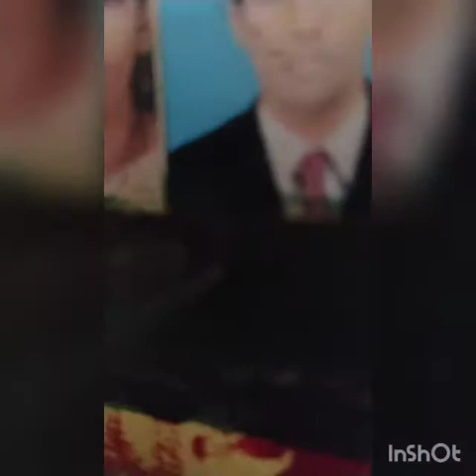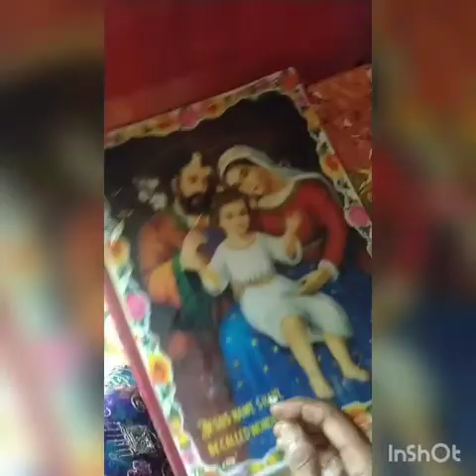vanaja,s Elder son,s # BIRTHDAY# SELVATHIBAGAR# our god's father YOU TUBE#GOOGLE#WISH HIM#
we pray# all gods to give my son's Life long more# than Hundred years and mainly save from corona#and he# should reduce# his anger#for ever#